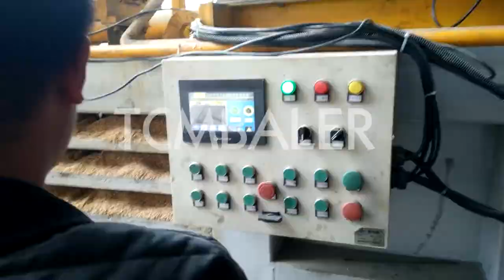baler machine for wood chips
TCM BALER Details of baler machine for wood chips, bagging machine for wood chips, baler for wood chips,

TCMBALER is a professional baler machine for wood chips manufacturer and supplier in China for more than 20 years, and we can offer baler machine for wood chips for sale with a cheap wholsale factory price for our customers without any agent or dealers if you wanner buy our baler machine for wood chips.